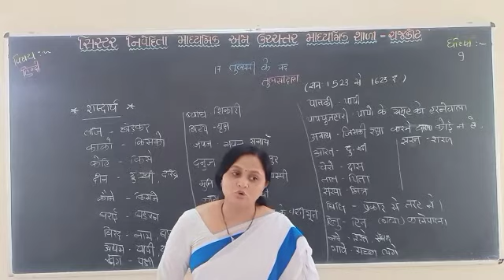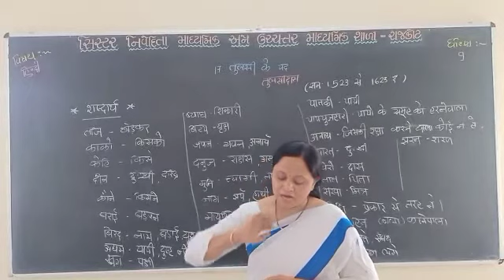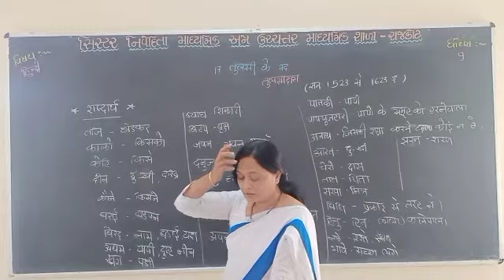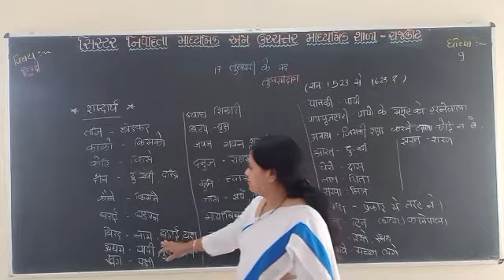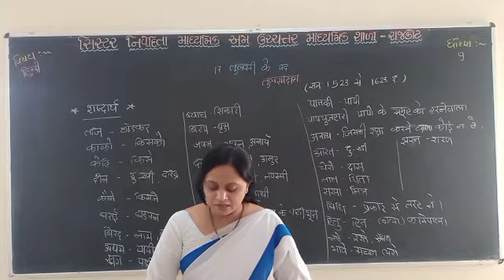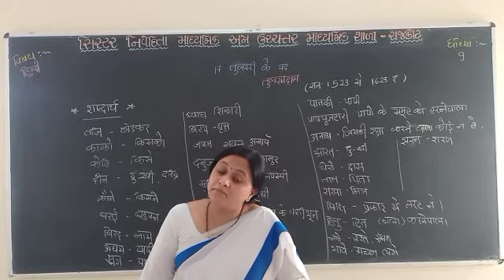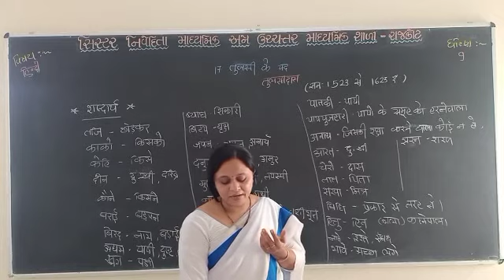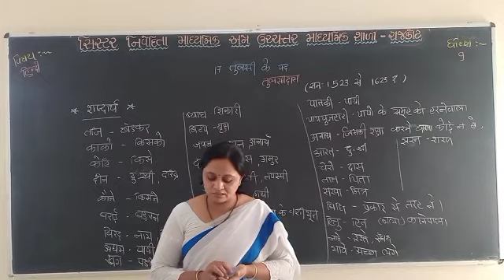Std.09 Hindi Poem 18 તુલસી કે પદ